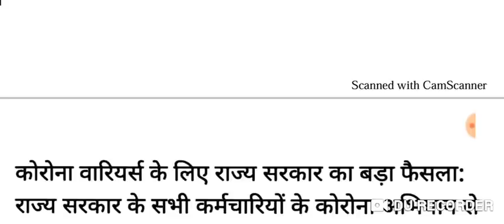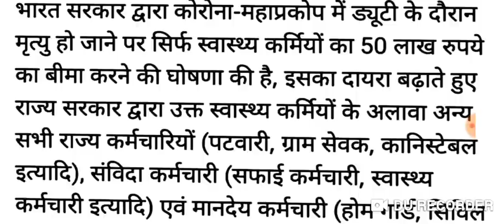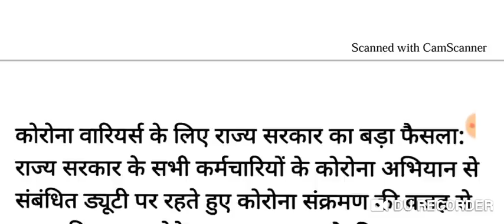होमगार्ड जवानों को बड़ा तोहफा | Lockdown के बीच सरकार ने की बड़ी घोषणा खुशखबरी| Homeguard news today